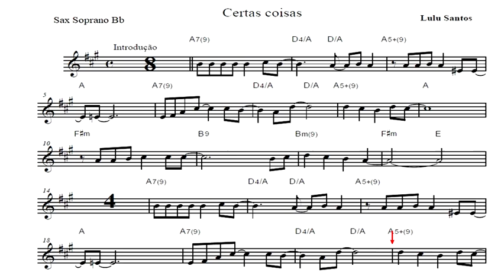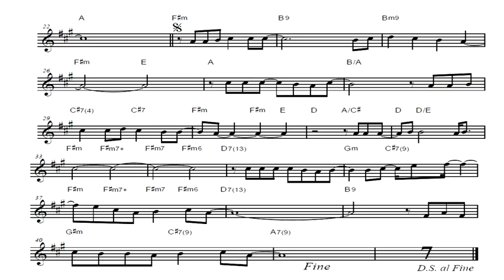CERTAS COISAS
Lulu Santos